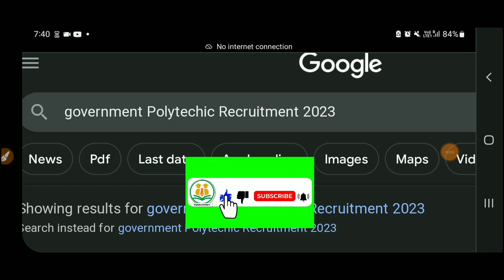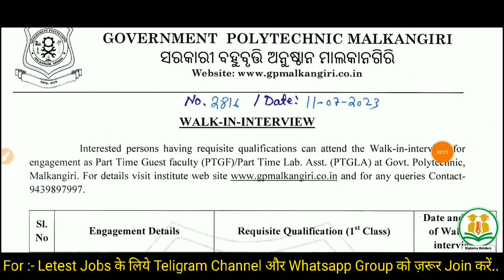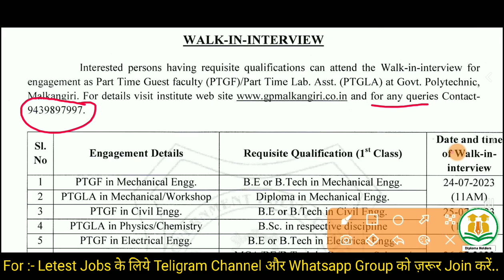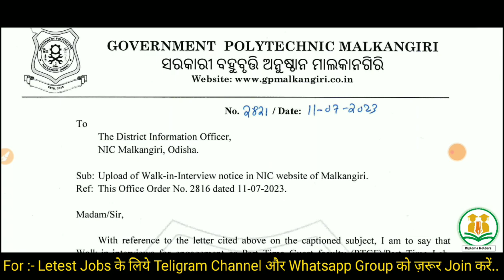सरकारी पॉलिटेक्निक में इंजीनियर्स की भर्ती || Freshers Eligible || Guest Faculty Recruitment 2023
Also Follow⤵️⤵️

✔️ Direct interview Hoga⤵️⤵️